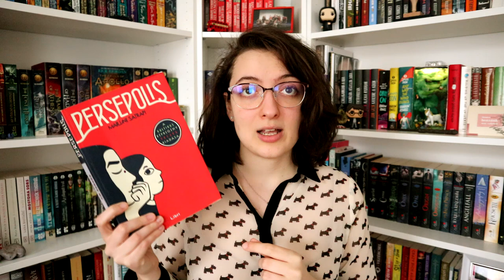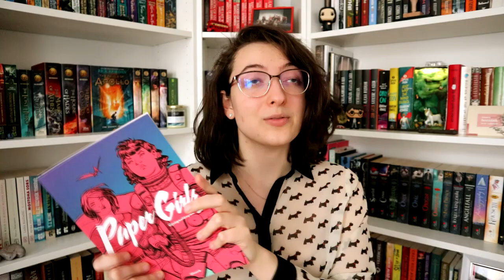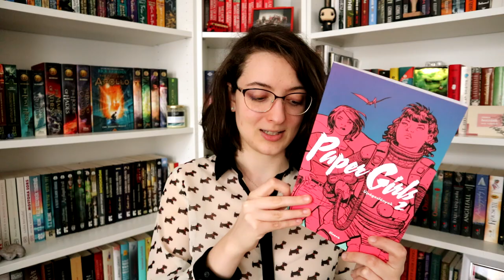Ezt olvastam márciusban | 2022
Ebben a videóban áttekintem, milyen könyveket olvastam ki márciusban. :)

Említett könyvek:
Böszörményi Gyula: Leányrablás ​Budapesten (Ambrózy báró esetei 1.)
Victoria Forester: A ​lány, aki tud repülni (Piper McCloud 1.)
Marjane Satrapi: Persepolis (Persepolis 1-2.)

Említett könyvek, amelyek recenziók:
Nicolas Barreau: A ​nő mosolya (A nő mosolya 1.)
Nicolas Barreau: Cseresznyevirágzás (A nő mosolya 2.)
Brian K. Vaughan: Paper ​Girls – Újságoslányok 2. (Paper Girls – Újságoslányok 2.)

0:00 Bevezetés & közérdekű közlemény
1:26 A lány, aki tud repülni
3:40 A nő mosolya sorozat
4:33 Leányrablás Budapesten
5:33 Persepolis & Asszonybeszéd
6:43 Paper girls 2.
7:43 Befejezés